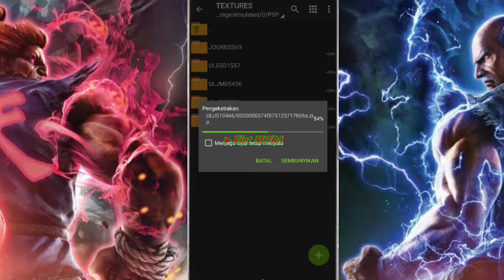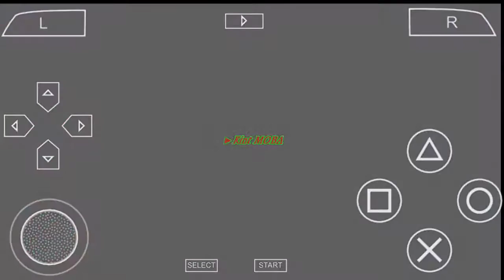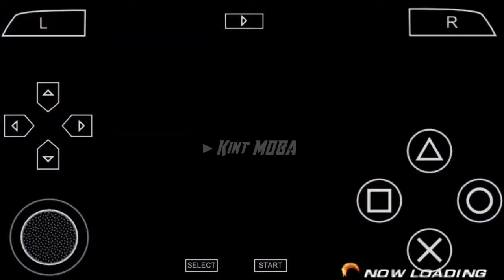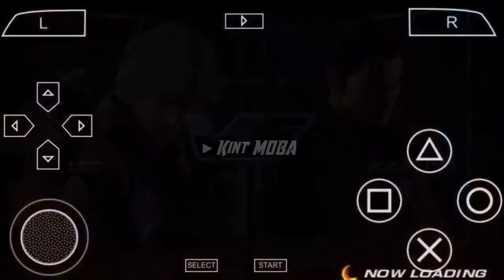DOWNLOAD TEKKEN 7 GAME PPSSPP ANDROID